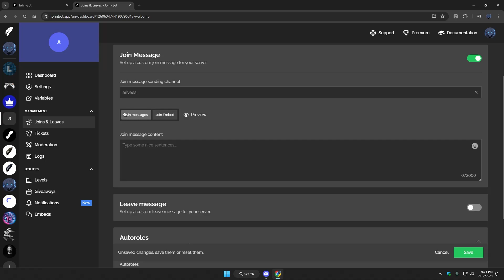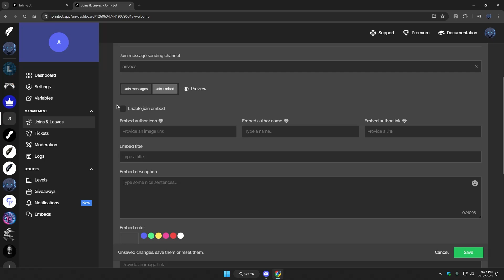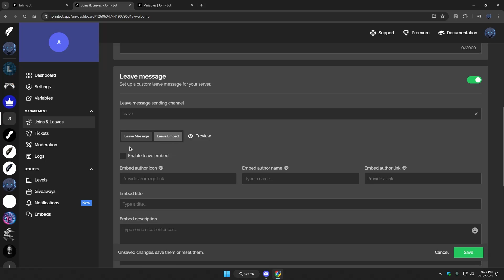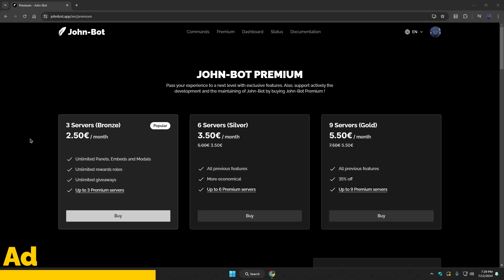Set up John-Bot's join and leave actions - Tutorial #3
In this tutorial, you’ll learn how to set up the perfect actions to welcome new members or say goodbye to those leaving.

⚠️ The video was originally produced in French and then translated into English using artificial intelligence. Some errors may have slipped through, so thank you for your understanding!

🪶 Chapters:
00:00 Introduction
00:30 Accessing the Dashboard
00:45 Welcome Messages
02:03 Farewell Messages
02:47 Automatic Roles
03:41 Conclusion

🪶 Credits:
Image used as an example: Iusetenorfordcgifs on Tenor

Entirely created by Abel, team member.